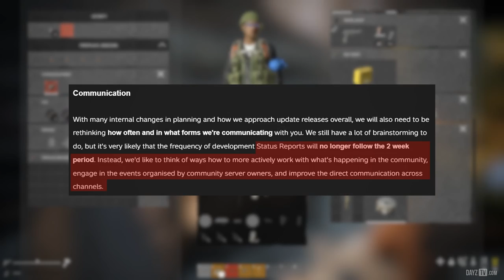Namalsk Update/Teaser & Last DayZ Status Report!? ~ DayZ Status Report Highlight Jan 2019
Today we are taking a look at both the Namalsk update with teaser screenshots, as well as the latest DayZ Status Report, which may be the last.